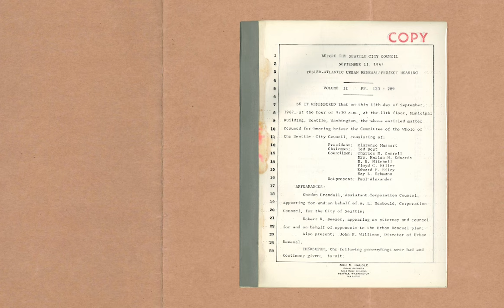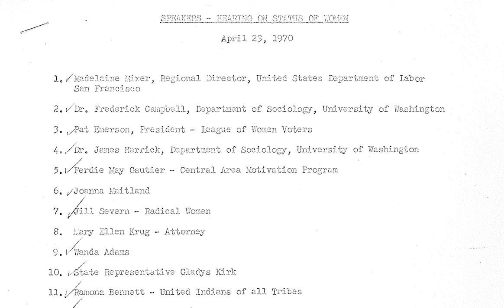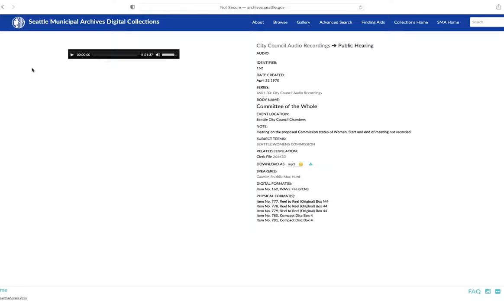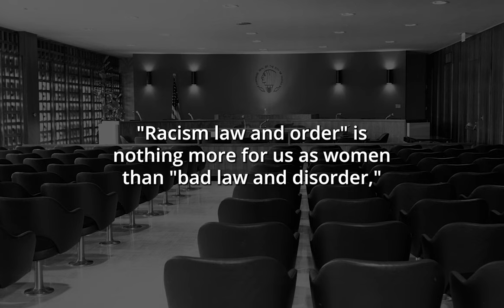Favorite Archival Object: Committee of the Whole Public Hearing, 1970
In this installment, Seattle Municipal Archives' City Archivist Anne Frantilla presents a Seattle City Council Committee of the Whole Public Hearing from April 23, 1970 featuring public comment from Seattle activist Freddie Mae Hurd Gautier.

CITATIONS:

SMA MATERIAL
 – Sam Smith with students in Council Chambers (October 23, 1989), Item 166338, Record Series 2613-07: Engineering Department Negatives
 – Councilmember Jeanette Williams [on occasion of swearing in of Mayor Wes Uhlman] (January 14, 1974), Item 51273, Record Series 8200-13: Water Department Photographic Negatives
 – Martin Luther King, Jr holiday - signing of ordinance. l-r Lacy Steel, Ramona Reece, Dr Rev Samuel B McKinney, Dr. Rev Levi Baldwin, Larry Gossett, Ms. Freddie Mae Gautier, Eddie Rye Jr. Royer - seated (September 17, 1984), Items 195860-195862, Record Series 2613-07: Engineering Department Negatives
 – Portrait of Freddie Mae Gautier (June 12, 1992), Item 201535, Record Series 2613-07: Engineering Department Negatives
 – Seattle Municipal Building. Council Chambers, 11th Floor (1962), Item 77317, Record Series 1204-01: City Light Negatives
 – City Council chambers during swearing-in ceremonies (January 5, 1998), Item 195483, Record Series 0207-01: Fleets and Facilities Department ImageBank Digital Photographs
 – NTV Footage #1 [Awards] (November 1992), Item 6056, Record Series 1204-05: City Light Moving Images
 – NTV 92 #2 Mayor Rice [Confirmation of Superintendent Roberta Palm Bradley] (July 20, 1992), Item 6759, Record Series 1204-05: City Light Moving Images
 – Seattle City Council - Personnel Committee Meeting (June 5, 1996) Item 7461, Record Series 3902-01: Seattle Channel Moving Images
 – Seattle City Council - Committee Meeting (December 1, 2014) Item 8915, Record Series 3902-01: Seattle Channel Moving Images
 – City Light outtakes (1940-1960) Item 3, Record Series 1204-05: City Light Moving Images
 – CF 259286 Yesler - Atlantic Renewal Project (2 of 4), 1967. [Transcript of proceedings September 15, 1967, Vol. II], Item 1802_B5_3_7_001, Record Series 1802-B5: Hearings Transcripts
 – Documents related to CF 266433, Item 4693_02_24_4, Record Series 4693-02: Jeanette Williams Subject Files
 – Documents related to Model Cities programs, Item 5413_03_01_10

ARTICLES
– Cobbins-Modica, Q. (2014, August 26). Freddie Mae Hurd Gautier (1930–2001). BlackPast.org.
– “NAACP: 80 Years Old in Seattle” (1993, November 15). Seattle Post-Intelligencer, p. 11. NewsBank: Access World News – Historical and Current,
– Neighbors, Dorothy. “Seattle’s Beautiful Activists” (1972, November 12). Seattle Daily Times, p. 104. Available from NewsBank: Access World News Historical and Current

MOHAI PHOTOS
 – Freddie Mae Gautier, September 10, 1990, MOHAI, Seattle Post-Intelligencer Collection, 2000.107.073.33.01
 – Roberto Maestas speaking to city council members, Seattle, June 11, 1974, MOHAI, Seattle Post-Intelligencer Collection, 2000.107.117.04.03

 – Background used for all object reveals: Agreement between the Board of Park Commissioners of Seattle and Olmsted Brothers (April 30, 1904), Item 5801_01_53_15_001, Record Series 5801-01: Don Sherwood Parks History Collection, Seattle Municipal Archives